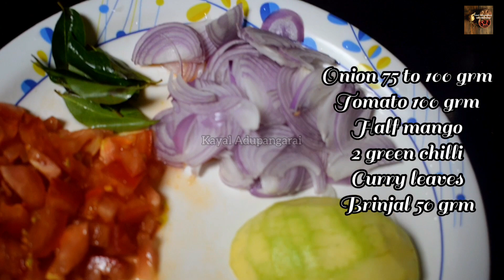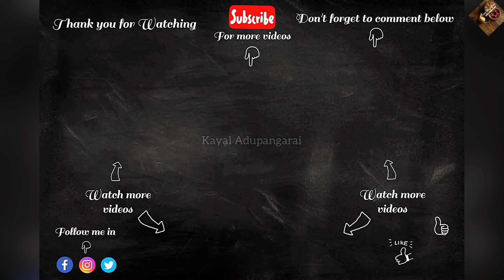காயல்பட்டிணம் கல்யாண வீட்டு கத்திரிக்காய் மாங்காய் பருப்பு/Kayalpattinam special Kathirikka Paruppu